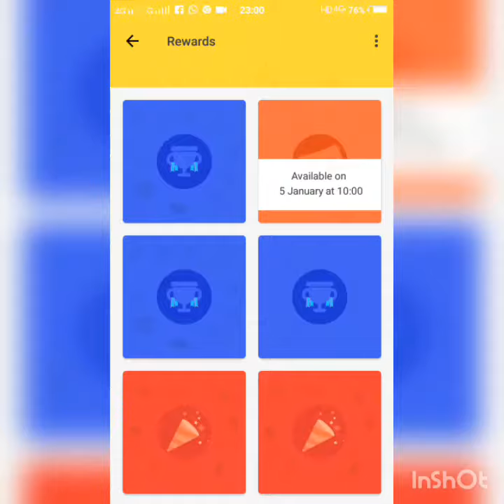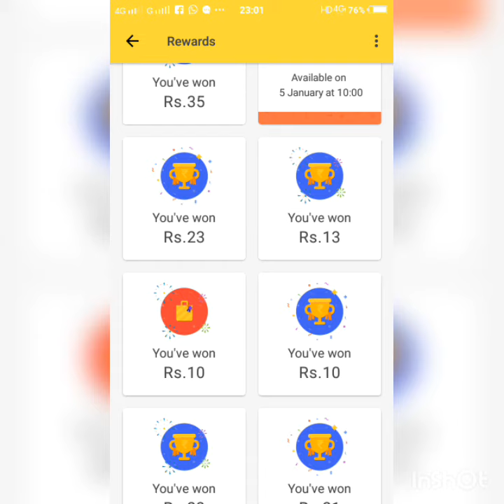Tez Reward: Live proof